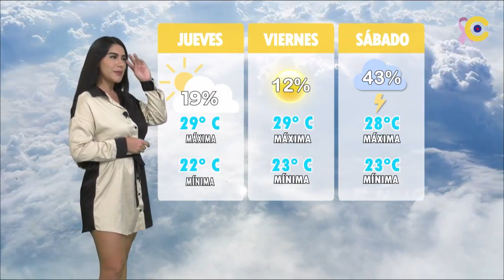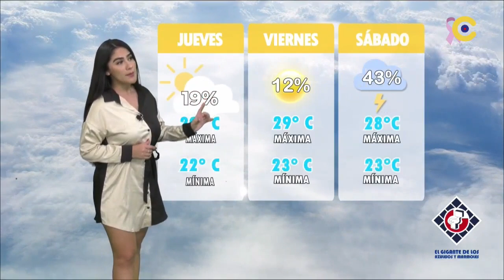Cesi Morales 23 10 2024